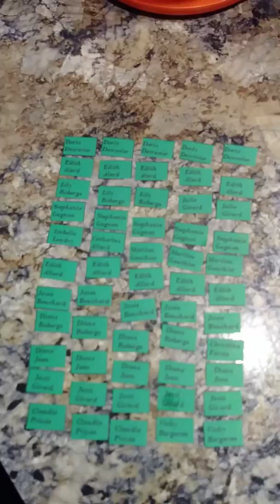Tirage Billet du Dimanche 5 Novembre 2017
Méga gros Tirage. Et toutes mes félicitations à la gagnante elle a vraiment été chanceuse.